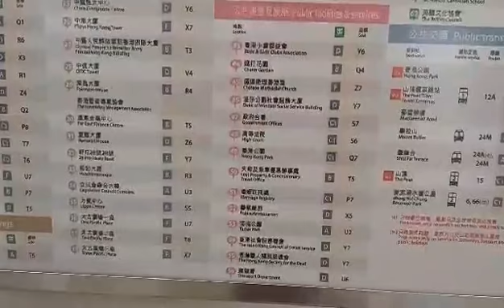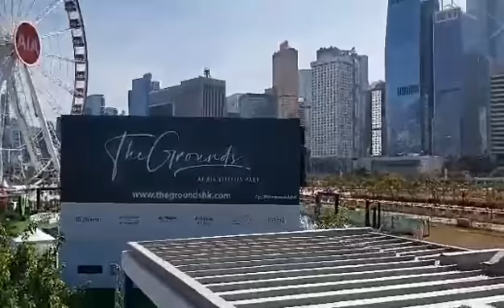Strolling at Tamar Park in HongKong